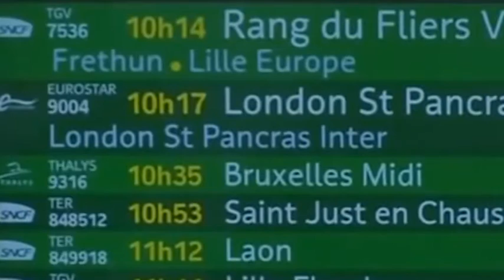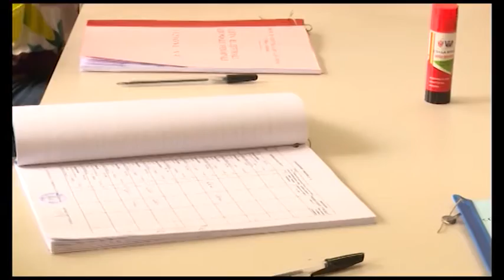Brexit, poteri forti, banche, Arezzo: le stoccate di Maurizio Bianconi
Nello Speciale Cronaca Aretina l'on. Maurizio Bianconi parla del Brexit, Europa, poteri forti e governo Renzi, Banca Etruria, Arezzo